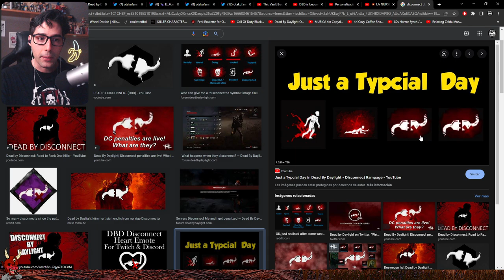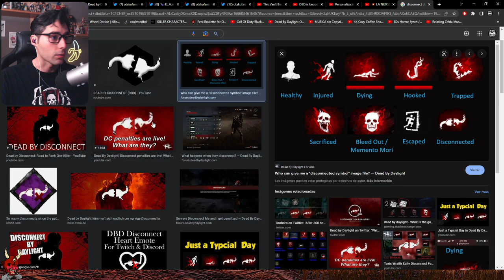💥 HA VUELTO LA PENALIZACION POR DC Y NO ESTA JUSTIFICADO 💥 | Dead By Daylight